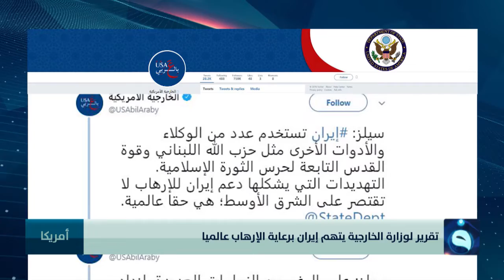تقرير لوزارة الخارجية الأمريكية يتهم إيران برعاية الإرهاب عالميا